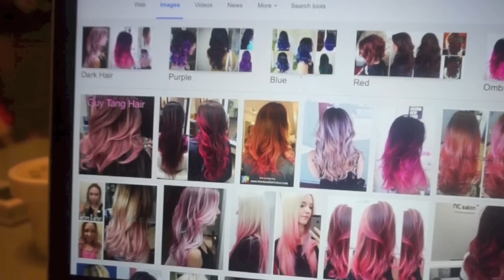Baby LOVES Story Time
Today's Vlog:
Why girls take so long getting ready,
GREAT NEWS!
I’m Sailor Moon,
Stay out!

I've recently started to read Isaac stories before bed time and we are both enjoying it so much. It's my favourite part of the day. His face lights up when he sees the book. He's gonna be a little book worm like his mama.

I just want to thank you guys again. If it's not for you guys, we would not be able to build 2 schools in Laos. I just can't wait to visit the community and meet the children in January. I will for sure, bring you guys with me by vlogging my time there.

Love, the Bubz family xo